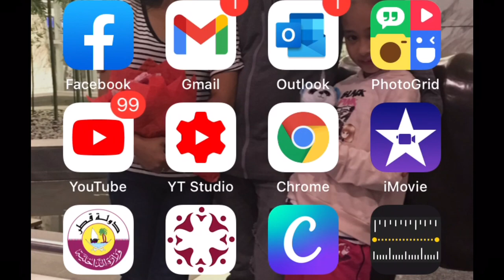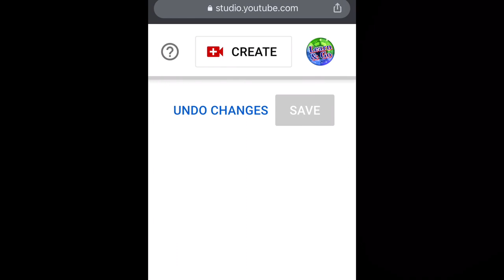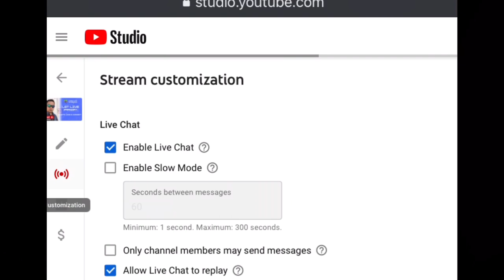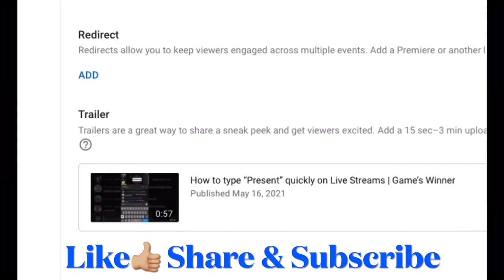Paano Maglagay ng Trailer sa LiveStream